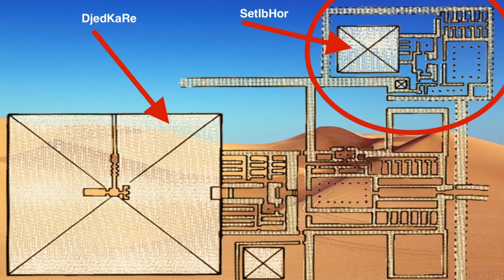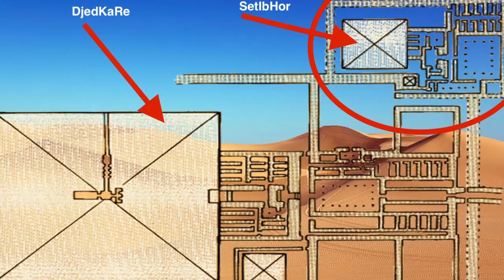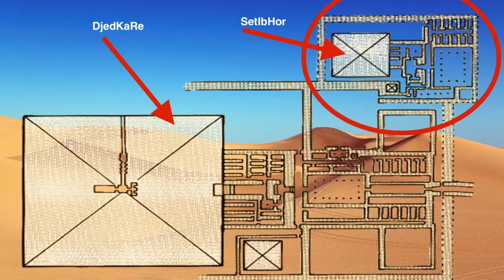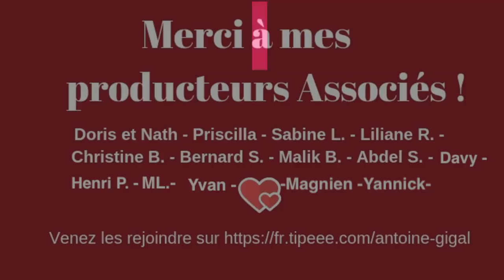Le nom enseveli de la reine oubliée Setibhor à Sakkara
Le nom d'une reine égyptienne totalement oubliée vient d'être découvert à Sakkara lorsqu'on excavait la tombe du noble Khuwy... Gigal nous raconte ce que nous commençons à svoir de cette reine...Lien de cette vidéo
►►►►►POUR VOIR le programme complet et vous procurer sur une plateforme sécurisée la Master Class Gigal sur Sekhmet et voir les témoignages et conditions
                                     👇 PLUS D'INFOS 👇
Pour avoir des News, les derniers articles, les prochains voyages, des cours en ligne, des surprises bientôt !
Merci à mes Producteurs Associés que vous pouvez rejoindre sur Tipeee : Doris & Nath - Priscilla - Sabine L. -  Christine B. - Bernard S. - Malik B. - Abdel S. - Davy- Henri P.-ML- Yvan-Magnien-Yannick